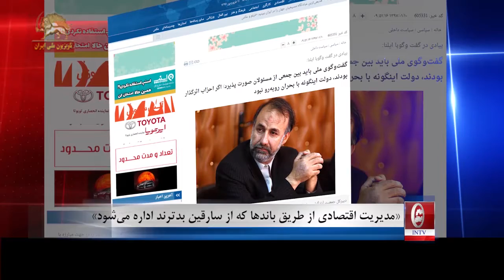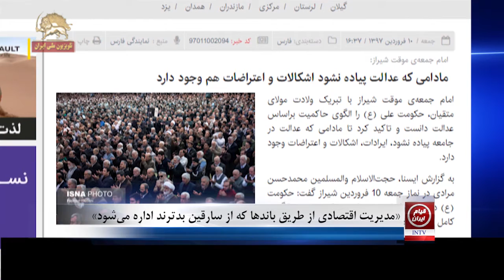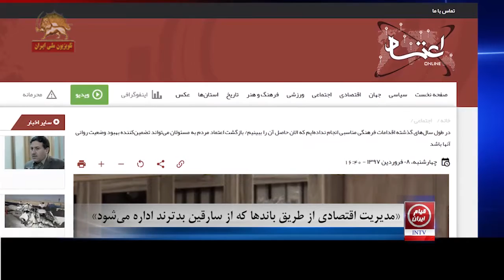« مدیریت اقتصادی از طریق باند ها که از سارقین بدترند اداره میشود»